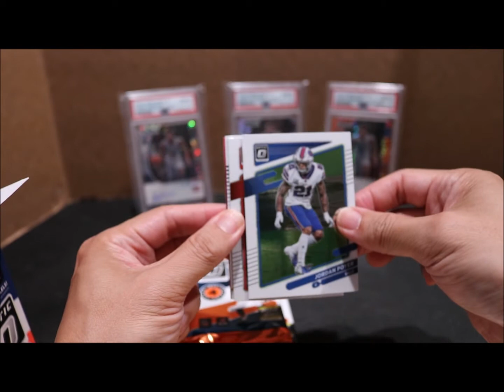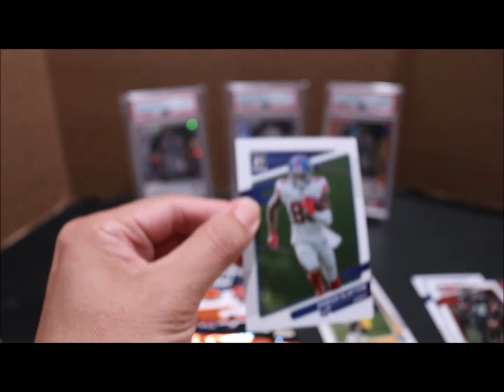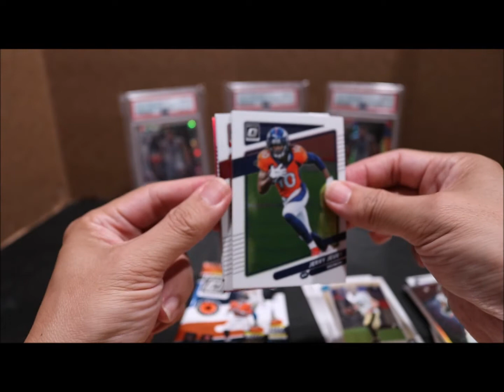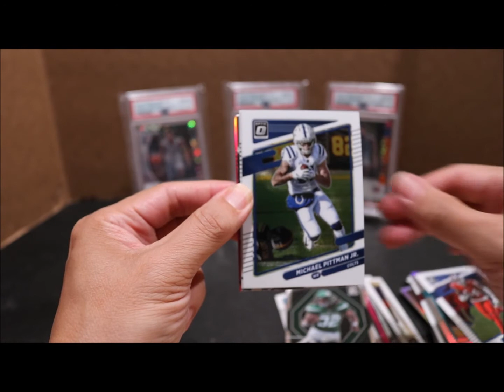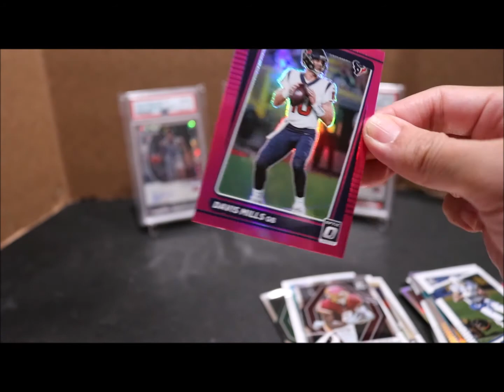2021 Optic Football Blaster Box Review Part 7! | Episode #245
2021 Optic Football Blaster Box Review Part 6!